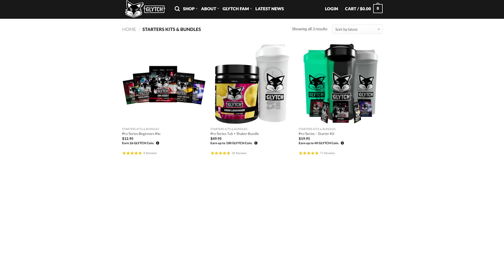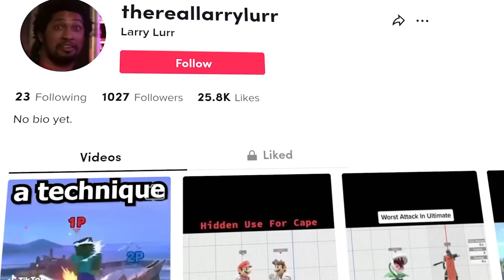Top 5 Characters That Have Gotten Better In Competitive Ultimate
In today's video I talk about 5 characters that I personally believe have gotten better in competitive Smash Ultimate. These are characters that I believe have either gotten better because the meta developed or through patch updates.

Follow my FreshCut!